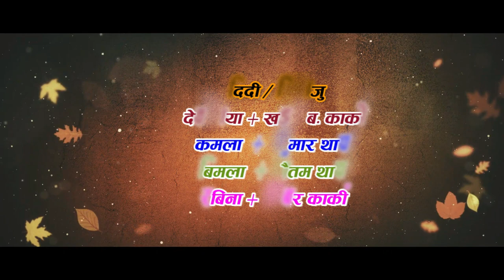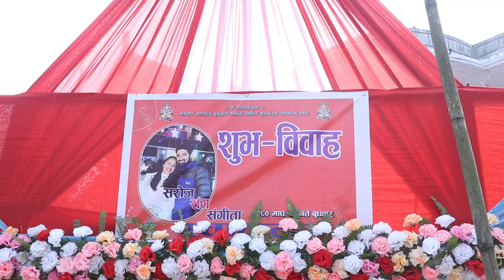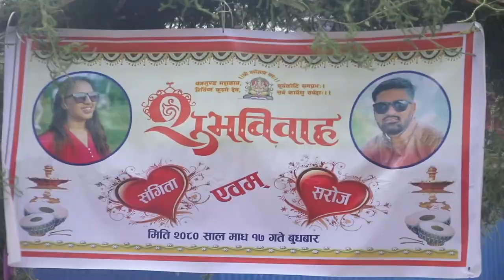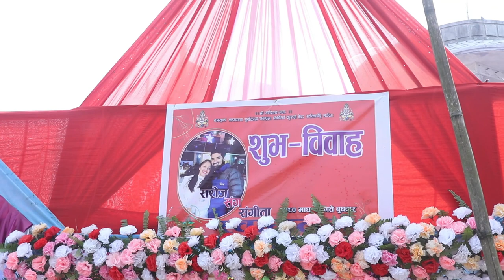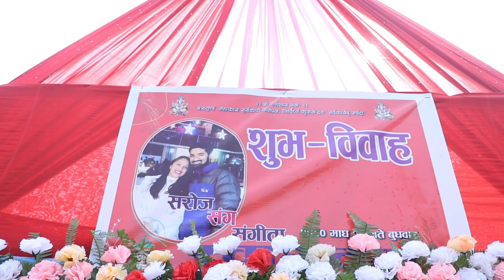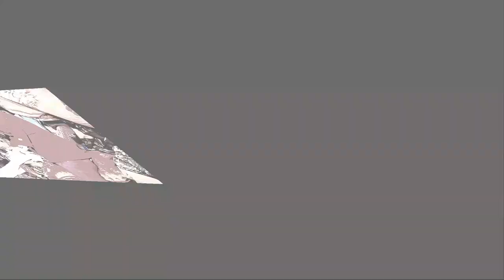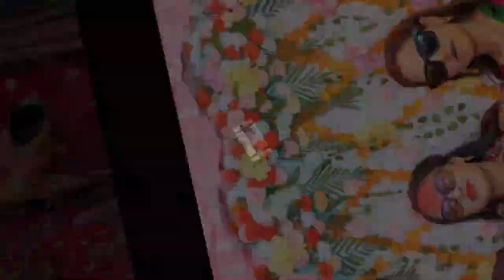saroj weds sangita video by rabing shrestha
We Create Your Best Memories
✅PHOTOGRAPHY ✅VIDEOGRAPHY
✅ENGAGEMENT ✅WEDDING ✅RECEPTION
✅PRE-WEDDING ✅POST-WEDDING
✅BABY SHOWER ✅RICE-FEEDING
✅BRATABANDHA ✅EVENTS Shrestha communication